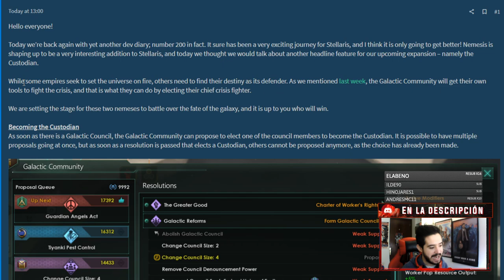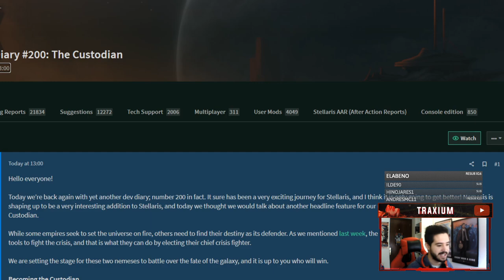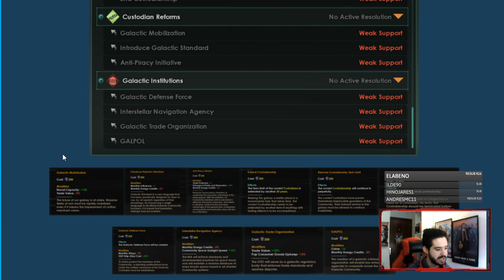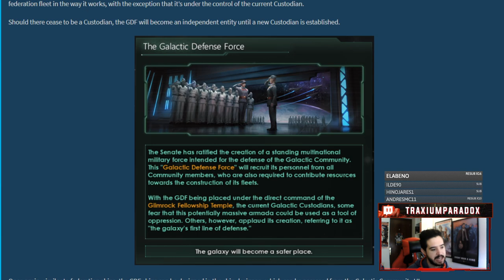YO SOY EL SENADO - Protege la Galaxia como EL CUSTIDIO en STELLARIS NEMESIS